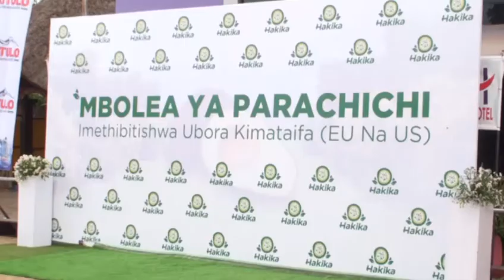Wakulima wa Parachichi Wapata Mwafaka wa Mbolea/Serikali Yabariki/Sasa kutumika Rasmi Mashambani/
Ili kuboresha kilimo cha zao la parachichi katika mikoa ya Nyanda za Juu Kusini, Chuo Kikuu Cha Dar es salaam kwa kushirikiana na Kampuni ya Guavay ya Jijini Dar es salaam wamekuja na ubunifu wa kutumia mabaki ya mimea mbalimbali na kuzalisha mbolea mpya ya Asili inayofahamika kwa jina la HAKIKA lengo likiwa ni kuongeza tija na ubora wa zao hilo